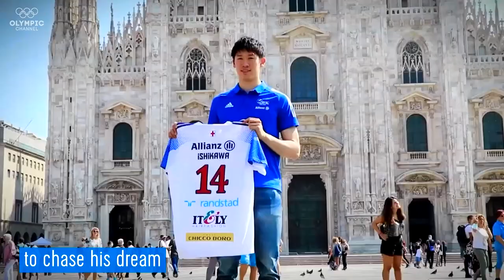Powervolley, Ishikawa su Olympic Channel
📲 | OLYMPIC CHANNEL
Yuki Ishikawa è il protagonista dell'intervista a 360° su Olympic Channel: dagli impegni con il club a quelli della nazionale, dagli obiettivi alle Olimpiadi di Tokyo.